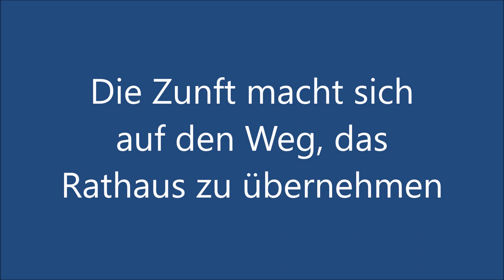Amtsenthebung: Die Narrenzunft Seehasen übernimmt die Herrschaft im Rathaus in Ludwigshafen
Üblicherweise im Gemeindezentrum, dieses Jahr auf YouTube: Viel Spaß dabei!